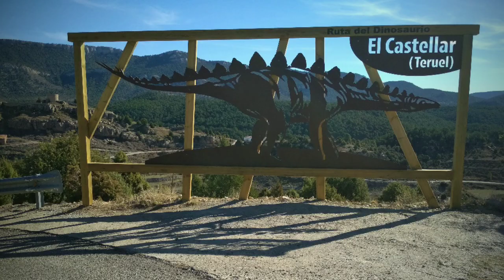Jornada de "Arcas Abiertas" en El Castellar (Teruel)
Las prendas de lana fueron sin duda la protagonistas en el taller que, bajo la denominación de Arcas Abiertas, se desarrolló el 16 de marzo en El Castellar con el fin de poner en valor la indumentaria antigua que buena parte de los vecinos conservan en sus armarios.
«Lo que más aparece en la zona es la lana en diferentes calidades, estameña, cordellate y bayeta», enumera el experto, quien matiza que estas son denominaciones para la lana en función de cómo está trabajada.
Más de medio centenar de vecinos disfrutaron del taller en el que tuvieron la oportunidad de conocer cómo se vestía antaño no solo a través de las prendas que ellos mismos aportaron, sino gracias a la colaboración de dos modelos